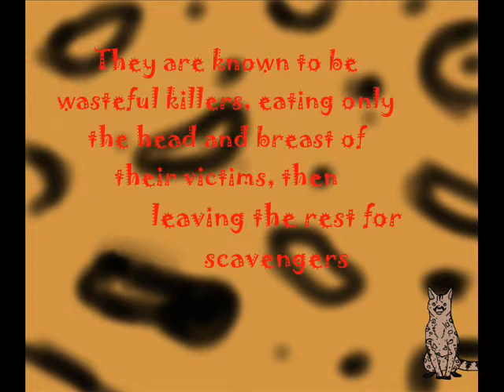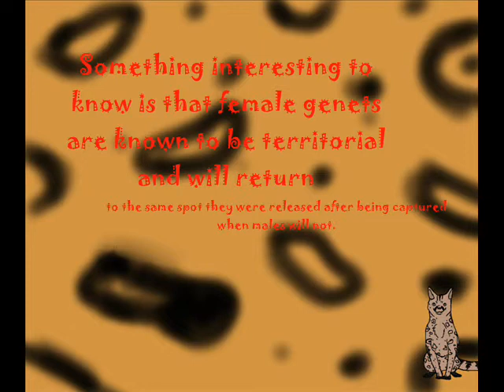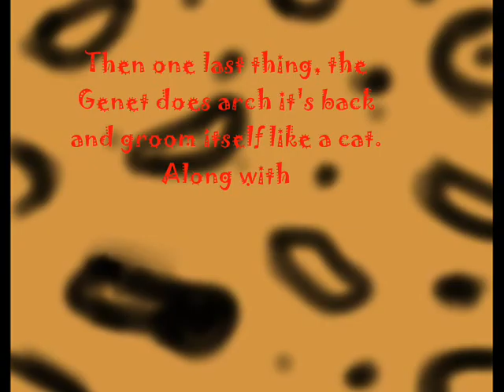The Genet - World History Assignment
Blargh. This was a challenge to get done in two days time with school, my band concert, chores, math homework galore, and several other things to be finished. But it was managed, by animating poorly and reusing several cycles :)

So then, this is my project for Geography and World History. He decided to be a good ol' sport and give us an assignment on an animal in Africa. Well, I quickly ran for the chance to get the Genet. Oh, how I love these cute little cat-like mongooses B3 They're just so cute! Anyways, not much information to be found on them though :P I couldn't figure out for the life of me how many are in Africa now. Anyways. He gave us from Monday to Wednesday to get it done, so I wanted to be creative and here it is. Instead of a usual power point or poster board, I give you my subscribers and my classmates something to look at.

I must apologize while I'm here as well. I know I haven't been getting many videos made up, but in truth, it's because I've lost my will to recently. I'm just taking a short break for now, maybe between that break I'll get enough money for a nice little animating program (probably not). But I can hope!

So how was everybody's vacation? What'd you all do for spring break, hmm? If you had one anyways. Haha ^^'